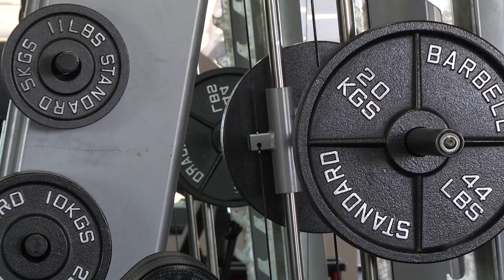The Locker Room // Training Day Gym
Catch up with Athan at Training Day Gym in Clayton.

Alex Cobo Football Academy:
Welcome to Training Day Gym Clayton. We don’t really see ourselves as a regular gym, or fitness centre. Think of Training Day Gym as a recreational training facility, with a focus on strength, performance and functional training, we think training should be fun & positive. Pushing through, when something heavy tries to keep you down - is what we do in the gym, it’s also what we do in life. So as you get stronger and fitter in the gym, you’ll realize that life can be much better, when you’re fit enough to enjoy it. We place your satisfaction above all else, because we want you to love this place as much as we do. Within our uplifting atmosphere, you will do two things; challenge and improve. So instead of telling you we are the best, we ask you to come in, and tell us where we can improve. So we can remain the best gym you’ve ever been to. We do however, expect the same from you!

For more on Training Day Gym Clayton